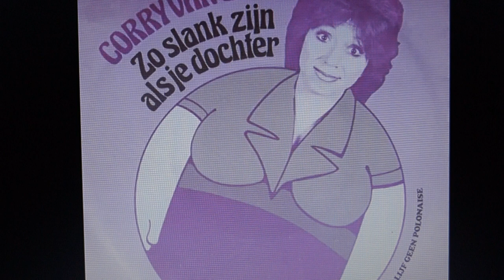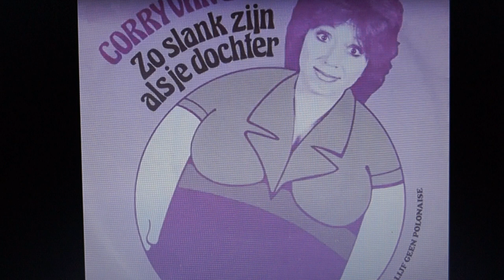Corrie van Gorp met het nummer zo slank zijn als je dochter